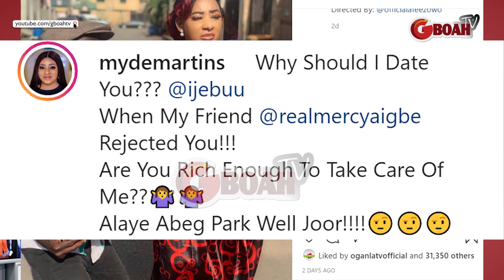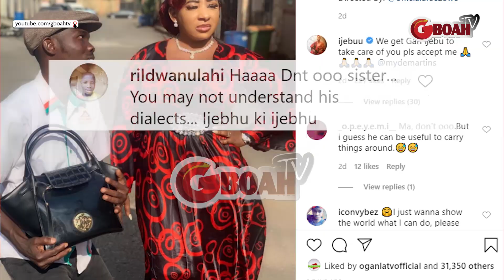Actor Ijebu Finally Reacts After Mide Martins Said She Can't Date Him Becos Mercy Aigbe Rejected Him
Actor Ijebu Finally Reacts After Mide Martins Said She Can't Date Him Becos Mercy Aigbe Rejected Him. Billionaire Son, Kiddwaya Paid N3.1 Million For A Private Jet To Fly Him From Lagos To Abuja For BBNaija house